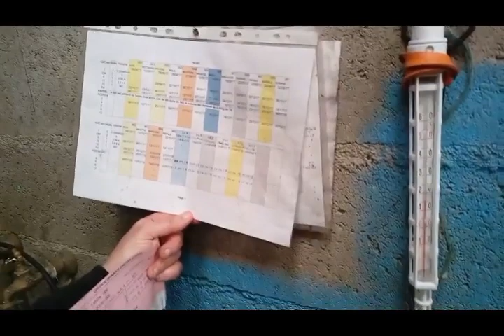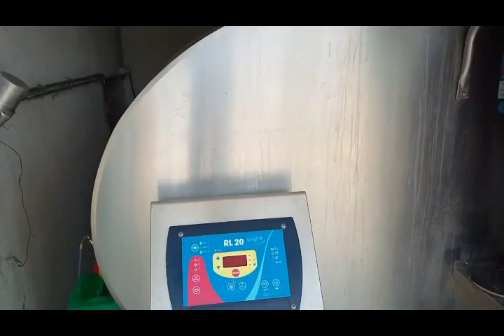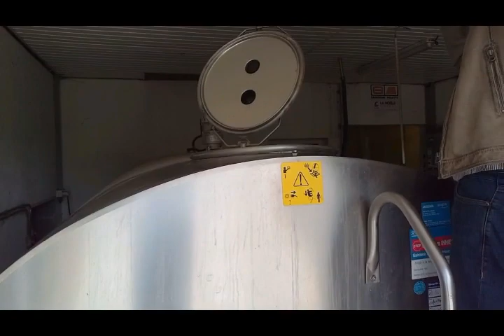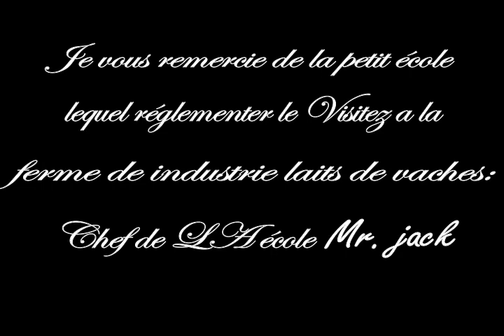مصنع الألبان بمدينة أنجير الفرنسية😦Visite au ferme industrie de Laits à ANGERS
voici, une sertir avec l'association de petit école
que réglementer cette Visite au
 ferme de vaches industriel des Laits
C'était avec plaisir nous avons participé à c'est Evénement.
Je remercie le Chef de petit école M.Jacque et Mme.riviere marie et tous
bénévoles ainsi que Ies étudiants au L.P.E
lien de la vidéo :
                      l’ayant-droit Chaîne Dr.Mezi